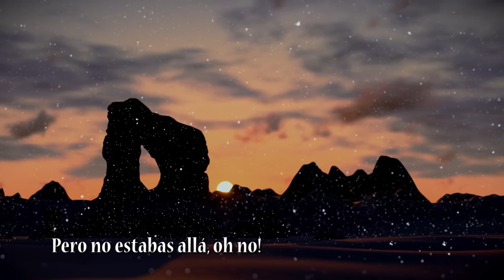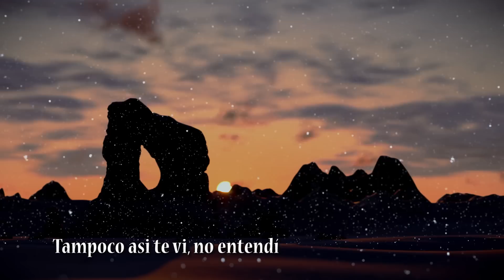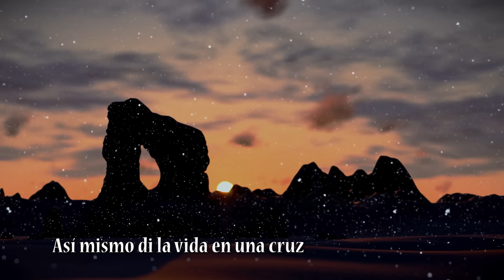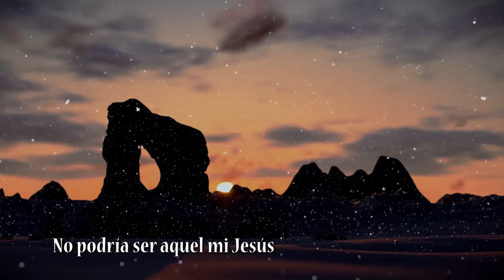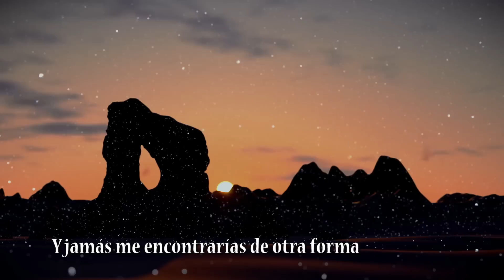Hasta que te Encontré / Jaime Ospino - IURD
Por los lugares donde fui no te encontré
No pude percibir no te senti
Intenté encontrar a Jesús como soñé
pero no estaba allá, oh no!
Busqué a quien se vestía como un Rey
tampoco así te vi, no entendí
No Te vi por los palacios más hermosos Hasta que Te encontré

Con los pies heridos
No podría ser aquel mi Jesús
Donde está Su corona de brillantes
Y porque se viste como un pescador

Con su voz tan mansa Me habló: Mi reino no es de este mundo
Y jamás me encontrarías de otra forma
Porque el bien mayor de la vida es el amor

Así mismo di la vida en una cruz
Y fue por amor, morí por Ti
Soporté una corona de espinas
Para ser Tú Salvador

 "Músicas"🎶 aquí en nuestro canal; Si les gusto no se olvide darle (Me Gusta 👍🏼) pues eso ayuda mucho, en el crecimiento de nuestro Canal.